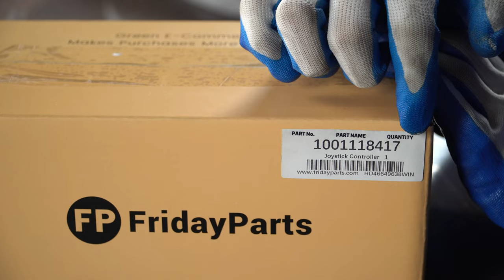For JLG Boom Lift 400 600 660 1200 Series Joystick Controller 1001118417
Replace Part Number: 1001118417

Description :
Fits JLG Boom Lifts, Straight And Articulating, Including But Not Limited To Models 400, 600, 660, And 1200 Series.

Applications:
Fit for JLG Boom Lift Model:

Fit for JLG Telehandler Model:
3706PS, 3707PS, 4014PS, 4017PS, AGROVECTOR 33.7, AGROVECTOR 37.6, AGROVECTOR 37.7